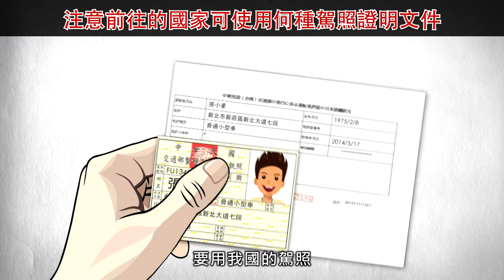旅外交通安全宣導短片 3分(2015/4/27)